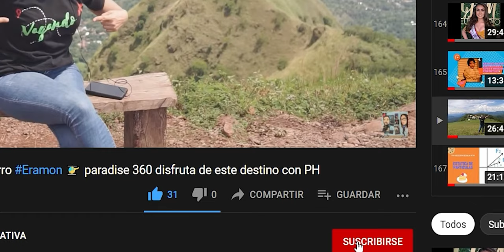Qué hacer cuando un cliente dice "ESTÁ CARO"!!!!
Qué pasa cuando los clientes te dicen que NO pueden pagar 😔🤔

Lograr El Éxito.